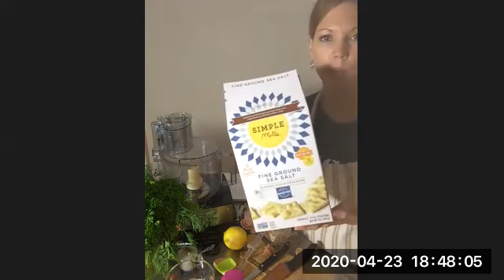Creamy Holy Basil Pesto with Celebrity Chef Amanda Johns - Full Virtual Cooking Class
In this video, local celebrity chef, Amanda Johns, owner of A New You Raw, walks us through a live, virtual cooking class on how to make her Creamy Holy Basil Pesto. This recipe is perfect as a dip, salad dressing, lasagna layer, sandwich spread, topping for pizza, pasta or zoodles!

Learn more about Chef Amanda at her on facebook, and Instagram,

TAKING THESE CLASSES IS SO MUCH BETTER LIVE! Find out what live, virtual classes we’ve got in store by visiting

WHO WE ARE:
VegeCooking offers healthy kids cooking classes.  If you’re looking for delicious and simple recipes for kids, and introductory cooking skills for your kids, this channel is for you. We’re talking recipes your whole family will love – they’ll be begging to add them to the weekly rotation! LEARN to cook and LOVE your veggies (without even knowing you fell in love!)